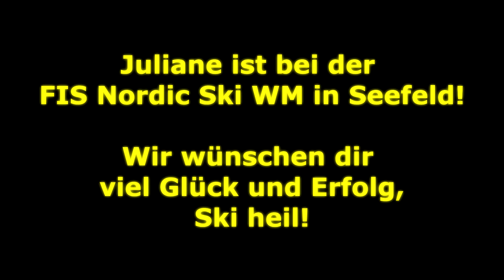Das Erbstromtal grüsst Juliane Seyfarth...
...zur FIS Nordic Ski WM in Seefeld 2019. Alles Gute und viel Erfolg.
Ziiiieeehh!!!